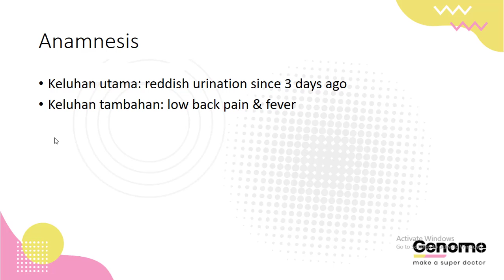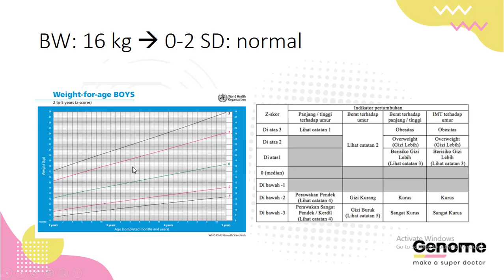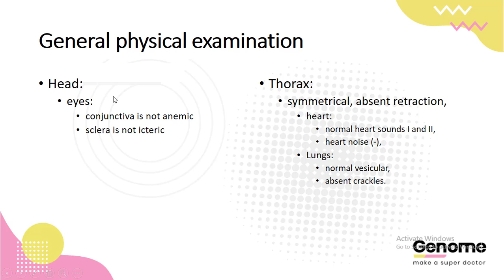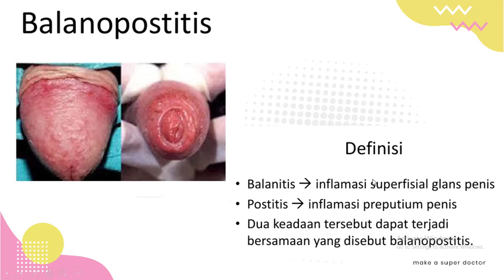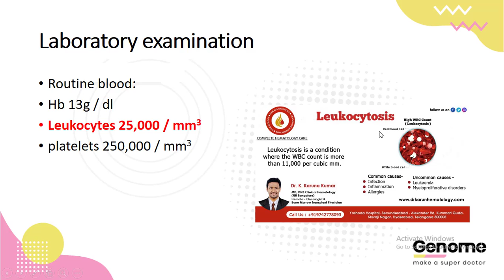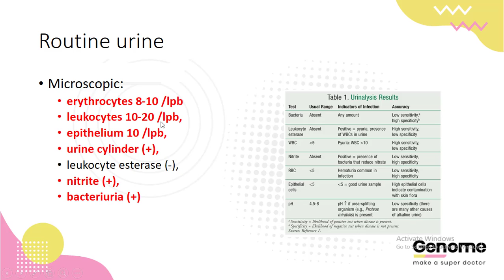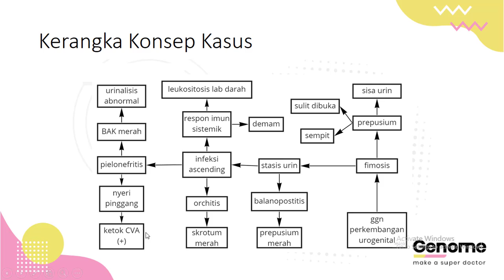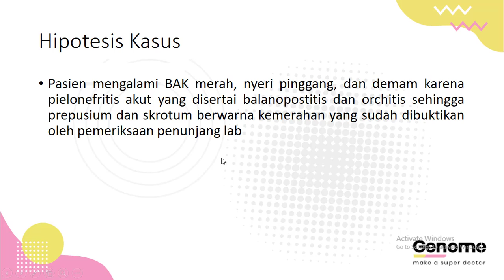BAK Merah, Nyeri Pinggang Disertai Demam Pada Anak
pampers bayi,
pampers bayi baru lahir yang aman,
pampers yang bisa dicuci,
pampers viral,
pampers newborn,
pampers kucing,
pampers mamy poko pants,
pampers baby happy,
pampers anjing,
pampers anti ruam,
pampers anti bocor,
pampers anjing jantan,
pampers anak kucing,
pampers anti iritasi,
pampers and,
pampers anjing betina,
pampers bayi baru lahir,
pampers baby happy ukuran m,
pampers bayi yang bisa dicuci,
pampers bocor,
pampers buat bayi baru lahir,
pampers cuci ulang,
pampers clodi cuci ulang,
pampers curah,
pampers confidence,
pampers challenge,
pampers cuci ulang yang bagus,
pampers curah aman tidak,
pampers challenge 24 hours,
pampres dicegat polisi,
pampers discotique,
pampers dewasa bisa dicuci ulang,
pampers diamond,
pampers ditilang,
pampers dewasa confidence,
pampers dewasa harga,
pampers di hadang polisi,
pampers ad,
pampers pants mode d'emploi,
pampers eek,
pampers ekonomis yang bagus,
pampers expired,
pampers expiry date,
pampers easy ups training pants,
pampers ekstra kering,
pampers entrust,
pampers expired apakah aman,
reklama e pampers,
kenga e pampersave,
dado e pampers,
farina e pampers,
pampers sole e luna,
pampers tira e soffia,
pintus e pampers,
pampers e alberto farina,
pampers fitti,
pampers fluffy,
pampers fitti review,
pampers fitti bagus tidak,
pampers ff,
panbers full album,
panbers full album lagu lawas indonesia terpopuler,
panbers full album tanpa iklan,
pampers goon review,
pampers goon smile baby,
pampers genki,
pampers goon vs merries,
pampers gajah,
pampers goon newborn,
panbers gereja tua,
pampers goon premium,
p&g pampers disposable diapers,
pampers premium care g,
pampers pants g,
pampers happy nappy review,
pampers happy,
pampers happy baby,
pampers happy nappy untuk bayi baru lahir,
pampers happy nappy bagus gak,
pampers hello kitty,
pampers huggies pants,
pampers hewan,
pampers ibu melahirkan,
pampers ibu,
pampers ibu-ibu,
pampers ibu hamil,
pampers indonesia,
pampers injeksi,
pampers izro,
pampers isroi,
isi pampers,
di pampers,
i pampers colorado,
i pampers la casa di carta,
i pampers avvocato,
i pampers honolulu,
i pampers dado,
i pampers cucina,
pampers jokowi,
pampers jumbo,
pampers jadi pot,
pampers japanese commercial,
pampers junior,
pampers jadi media tanam,
pampers jaman dulu,
pampers japan newborn,
pampers kain yang bisa dicuci,
pampers kucing kecil,
pampers kain,
panbers karaoke,
pampers kelinci,
pampers kena razia,
pampers kain yang bagus,
baby ka pampers,
pampers lansia,
pampers lifree,
pampers latihan,
pampers lucu,
pampers lovebird,
pampers lansia terbaik,
pampers lembut untuk bayi,
pampers lansia cuci ulang,
pampers l size,
pampers ukuran l,
pampers l,
pampers l'interrogatorio,
pampers merries,
pampers mamy poko,
pampers moko-moko,
pampers mom baby,
pampers monyet,
pampers mamy poko royal soft,
pampers murah,
pampers m size,
pampers sweety ukuran m,
pampers m,
pampers confort sec m,
pampers premium care m,
pampers pants m,
fralda pampers m,
pampers premium care m 80,
pampers newborn yang bagus,
pampers non kemasan,
pampers newborn yang bagus dan murah,
pampers newborn rekomendasi,
pampers feel n learn,
pampers orang tua confidence,
pampers overnight pants,
pampers orang tua perekat murah,
pampers orang tua titiek puspa,
pampers oto l,
pampers or merries,
pampers or huggies which is better,
pampers overnight diapers,
piosenka o pampersie,
bajka o pampersach,
pampers o huggies,
pampers o babysec,
pampers pampers pampers,
pampers pokana pants,
pampers premium,
pampers pants,
pampers plastik,
pampers pokana,
pampers perekat,
pampers presiden,
pampers confort sec p,
pampers pants p,
pampers premium care p,
pampers p,
fraldas pampers p,
pampers premium care p&g,
pampers quiz,
pampers quiz amazon,
pampers qr code,
quadriplegic pampers,
pampers quarantena,
qaysi pampers yaxshi,
pampers con queste bocce qua,
que pampers es mejor,
pampers repack,
pampers repack amankah,
pampers routines,
pampers ribut sama polisi,
pampers review,
pampers remix,
pampers ribut,
pampers sensi,
pampers sayangku,
pampers sweety bronze,
pampers sweety newborn,
pampers sweety ukuran s,
pampers sweety silver comfort,
pampers sweety pants gold,
pampers s size,
pampers s pants,
pampers s,
pampers terbaik,
pampers terbaik untuk bayi,
pampers termurah,
pampers terbuat dari apa,
pampers tembak drone,
pampers tanpa kemasan amankah,
pampers test,
pt pampers,
pampers untuk bayi baru lahir,
pampers untuk ibu melahirkan,
pampers untuk bayi 1 bulan,
pampers ukuran xxl,
pampers untuk bayi 2 bulan,
pampers untuk kucing,
pampers untuk monyet,
zmiana pampersa u noworodka,
zmiana pampersa u dorosłego,
jak zmieniac pampersa u noworodka,
pampers vario 125,
pampers dan merries,
pampers dan genki,
pampers vario 150,
pampers vixion new,
pampers verza,
pampers vixion,
pampers wakil presiden,
pampers wecare xl,
pampers whoopee,
pampers wetness indicator how does it work,
pampers wet indicator,
pampers whoopee ok tak,
pampers whoopee bagus ke,
pampers wipes refill packs,
w pampersie,
w pampersach,